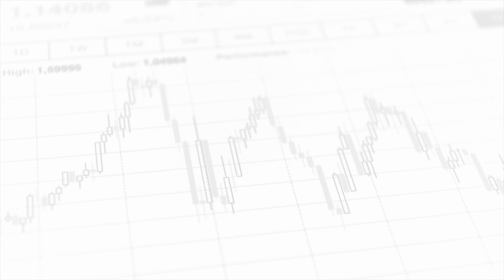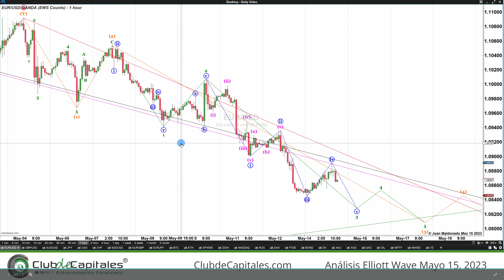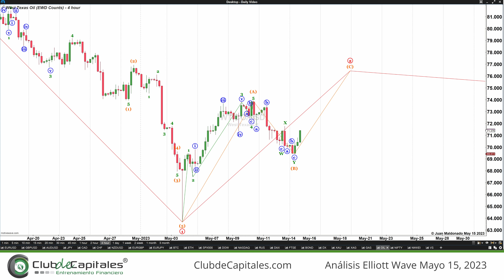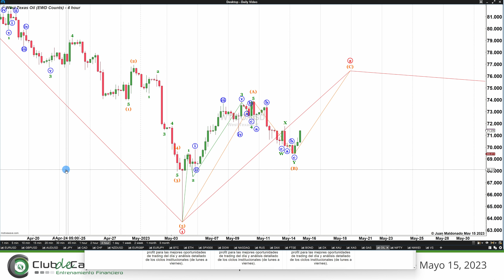Operaciones de la Semana con Ondas de Elliott! EURO - SPX - OIL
¡Acompáñenos en nuestro análisis en vivo de los mercados EUR/USD, EUR/GBP, S&P500 y PETRÓLEO! Utilizamos la teoría de las Ondas de Elliott, junto con el análisis de oferta y demanda, para predecir el final de las ondas y desarrollar una estrategia poderosa para la próxima semana. No pierda esta oportunidad de aprender de los mejores y mejorar su estrategia de trading. Recuerde, el conocimiento es poder - ¡y nosotros se lo estamos dando!

Obtenga una prueba gratuita por 14 días para probar el software que utilizo para realizar los conteos